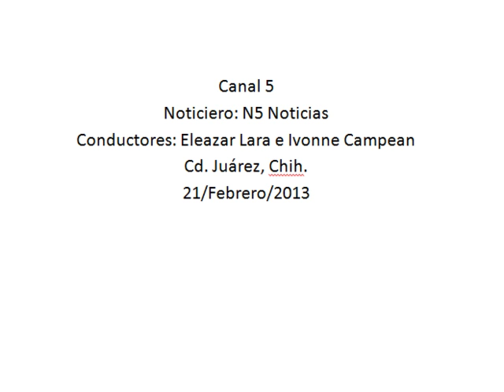Celebran niños con función de cine el término de etapa del programa atención a victimas